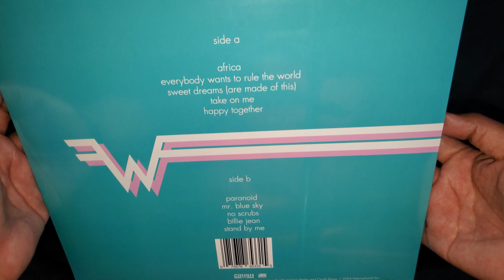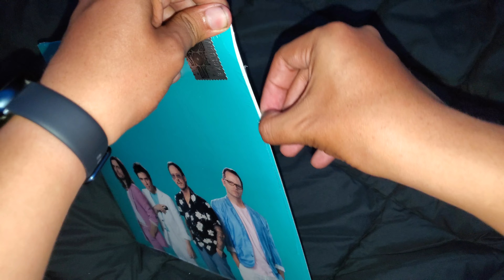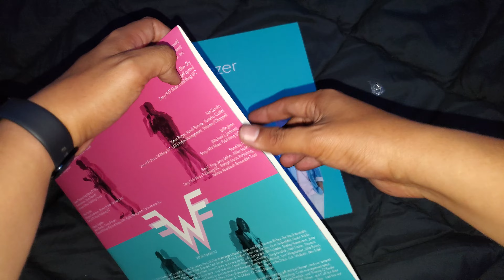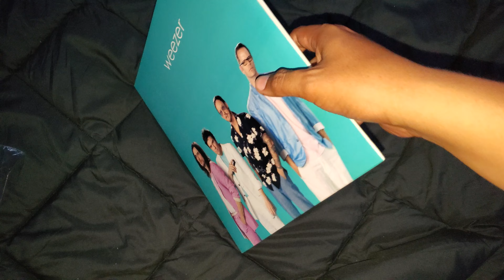WEEZER (TEAL ALBUM) (VINYL UNBOXING)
UNBOXING WEEZER "THE TEAL ALBUM" COLORED VINYL EDITION.